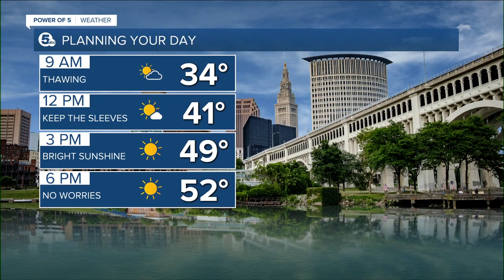Rain turning to snow likely Thursday